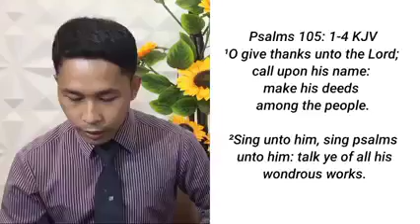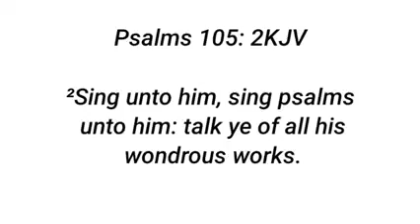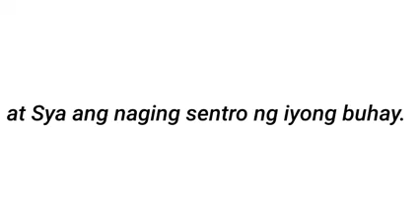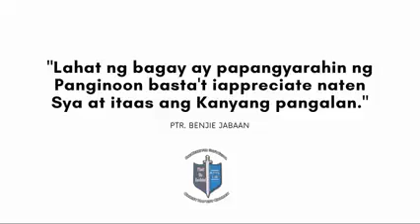Bible Study Episode 20: "What is Appreciation to God" by: Pastor Benjie Jaba-an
Hi everyone we are One Heart for God's Favor a Soul Winning ministry under Christ Baptist Church Muntinlupa! :D

Let's grow in the word of God together by joining our Facebook group and also help us to spread the Gospel by liking and sharing our Facebook Page!
Thank you and Find us Faithful 0:)